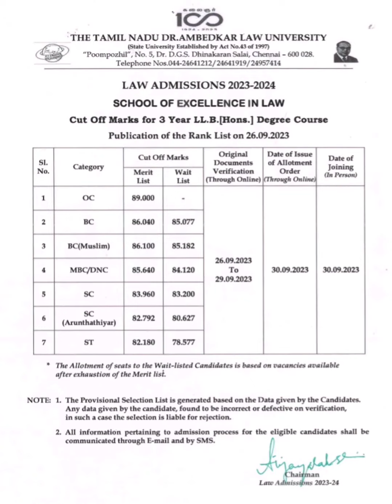Cut Off Marks for the 3 Year LL.B (Hons.) Degree Course for the Year 2023-2024 | Tndalu